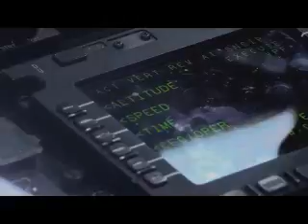USAF Planes Drop Humvees and Paratroopers C 17 Globemaster C 130 Hercules YouTube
Over 30 different airlines and 20 different aircraft types featured here! If you're looking for heavy aircraft, landings, takeoffs and super HD planespotting, I have the video for you. Morning to evening, this airport is home to a tapestry of nations, airlines and airplane types from destinations near and all over the world.

This video is a compilation of highlights & cool catches arranged in no particular order that were filmed on 8/2, 8/3 and 8/5 of 2014 at Chicago O'Hare International Airport KORD / ORD. Includes many specials, heavy aircraft, mainline jet airliners and clips from all hours of the day. The big airliners are always my personal favorites and in this video I was able to include a Virgin Atlantic Airways A340-600. Haven't seen one of these (one of my favorite aircraft) since 2012 here at ORD so that was pretty special for me.

Here's a video filled with many wonderful aviation sights and sounds to express my gratitude for all of the support, comments, encouragement and friendship from all you who love my videos.

BRING IT!!!